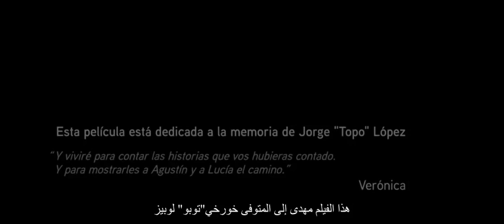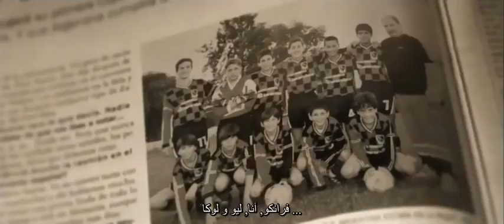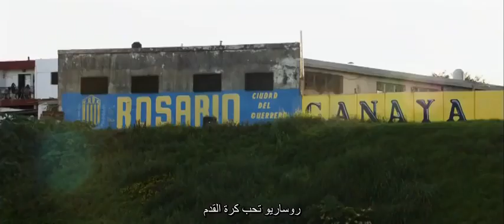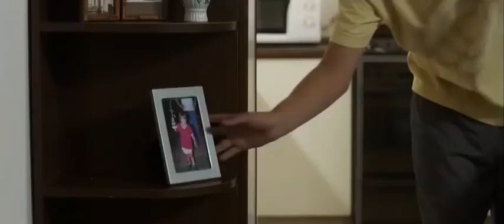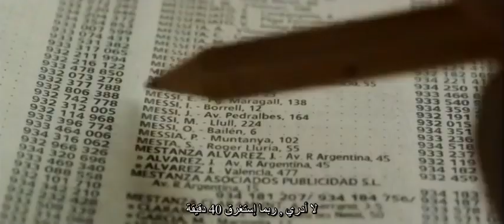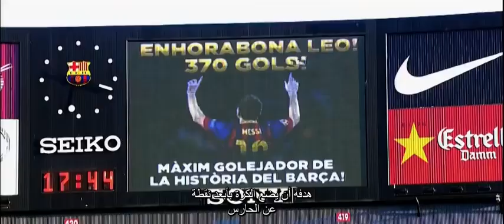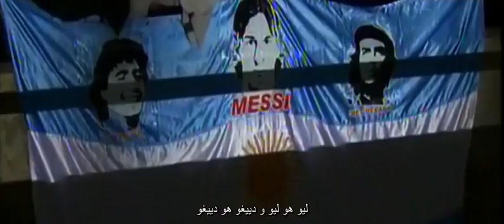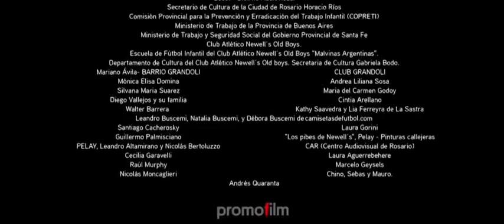Film Lionel Messi (video official)